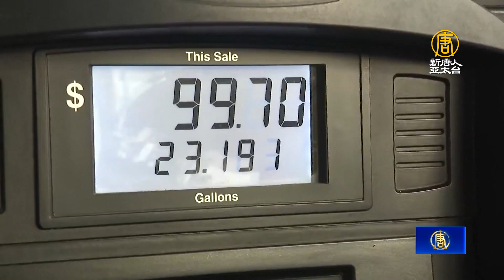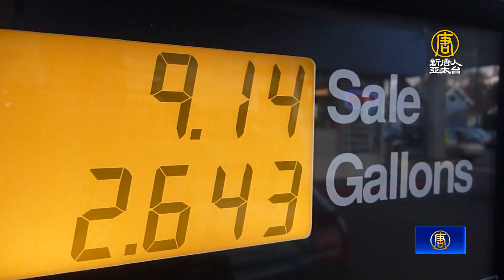美國獨立日長假 紐約人：感通脹壓力不出遊